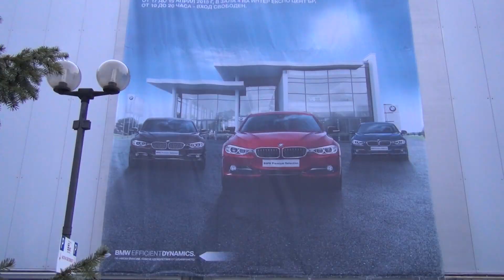BMW Cruise Bike size M Black Exterior and Interior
BMW Cruise bike size M seen from outside and inside. Weight is 14.8 kg. Aluminium frame 26", front suspension Bull Neck design. Fork - SR Suntour XCT. Tires - Continental CruiseCONTACT. Brakes - Shimano BR-M395 disk 180 mm. Transmissions Shimano Deore 30 gears. Wheelset is Rody Alpine Plus 4 lacing, white. Seat Selle Royal Freccia, white with black stripes. Pedals - Shimano. Handlebars - Velo VLG-719, ergonomic black/white. Colour is black.

The bike was shown at BMW and MINI Expo, Sofia, Bulgaria 2015.